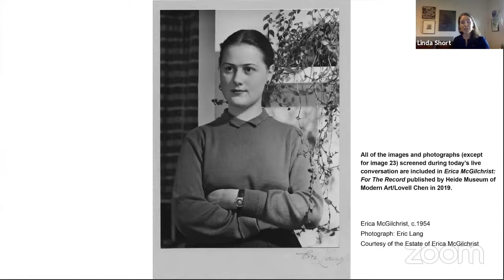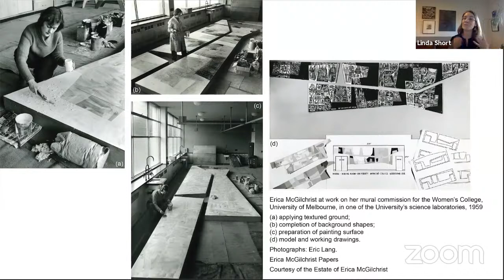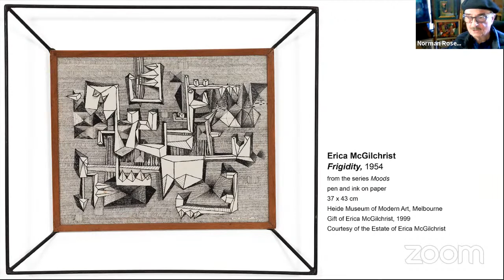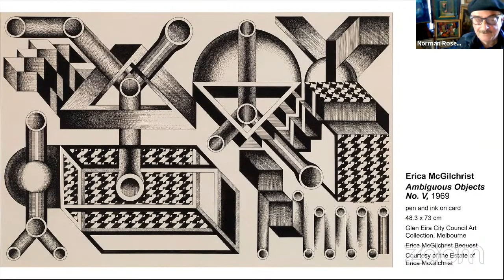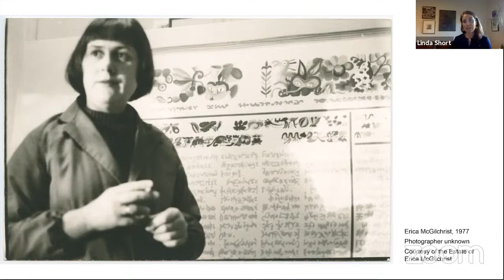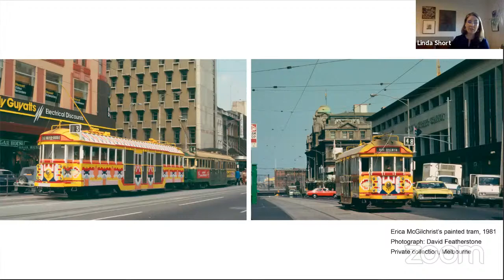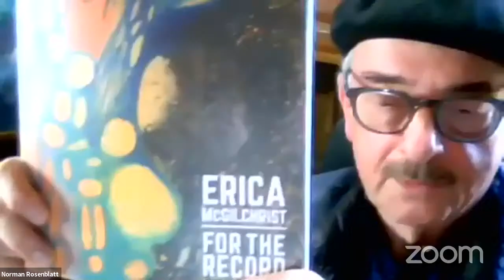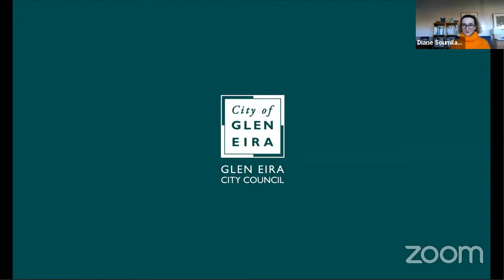Live Sunday Sessions - 6 September 2020 - Celebrate the Art of Erica McGilchrist